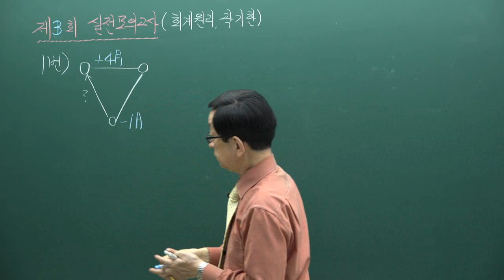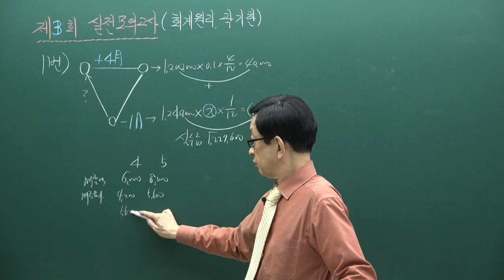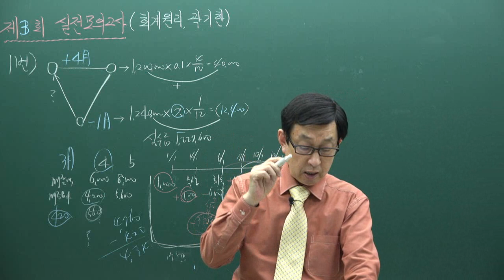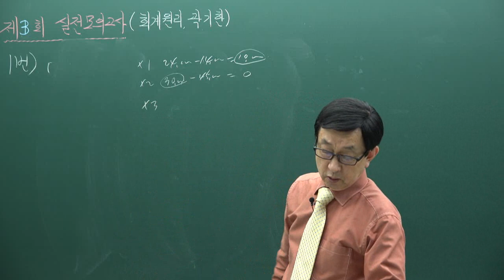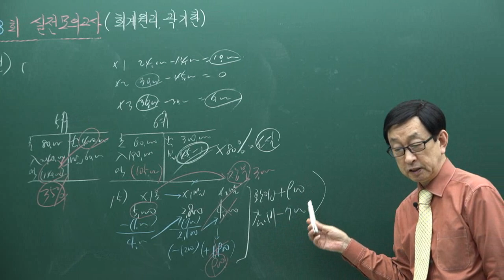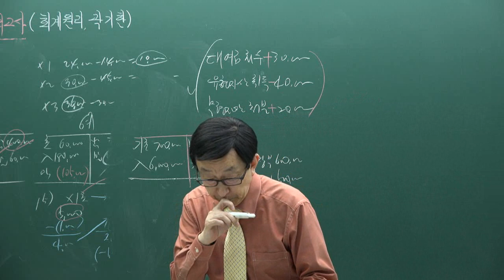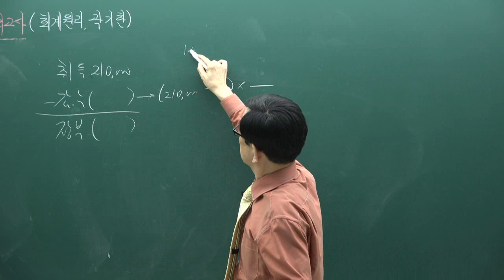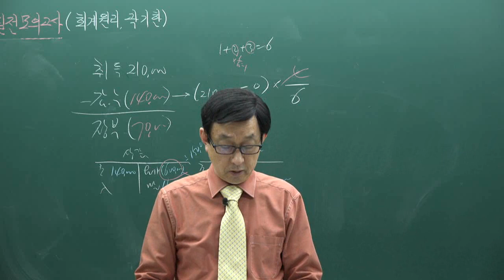[주전무] 2020년 주택관리사 회계원리 모의고사과정 7-5